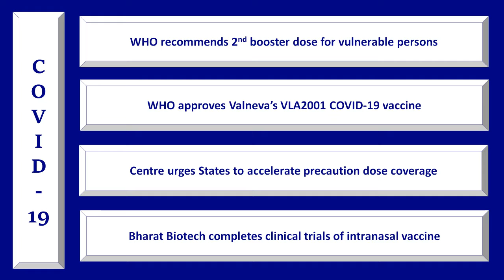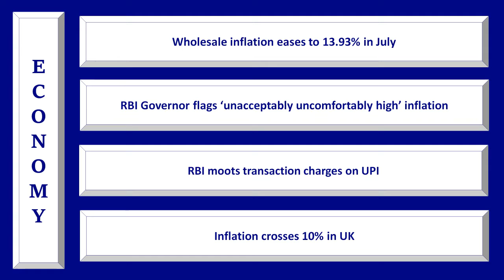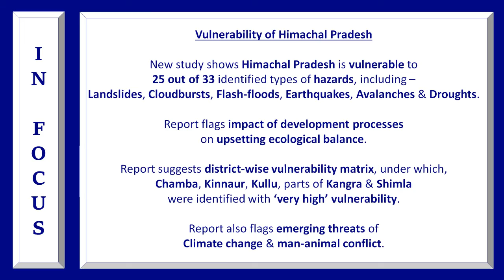3MW - 3 Minute Week - Aug 15th to Aug 21st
The weekly open debates are suspended until further notice.
Inconvenience regretted.